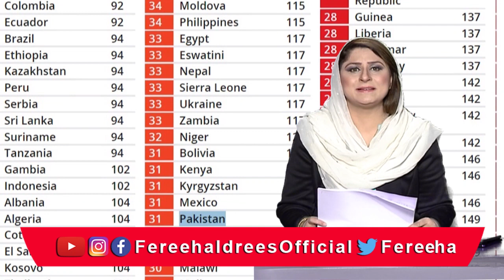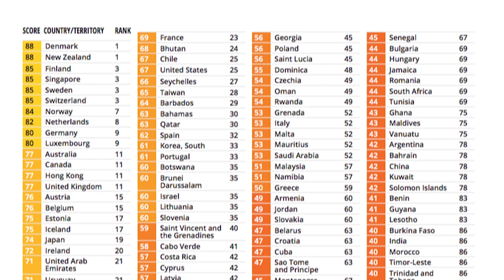Transparency International Report Pakistan 2021 | Previous Govt Data? | Latest news Pakistan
Transparency International's Corruption Report Pakistan 2021. Corruption increased in Pakistan during PTI's Government? Is this report based on data of the previous govt? Pakistan Declared More Corrupt than Before by Transparency International. What is the reality of the Transparency International perception report on Corruption? Corruption has increased in Pakistan, Transparency International report has revealed. Maleeha Hashmi talks in detail with Fereeha Idrees on her Official youtube channel. Which year is this report about? How was this report generated? Latest news Pakistan.

ٹرانسپرنسی انٹرنیشنل کی رپورٹ، تحریک انصاف حکومت پر سوالیہ نشان